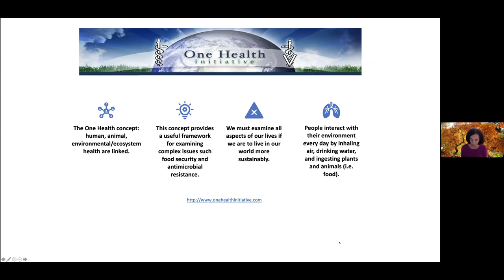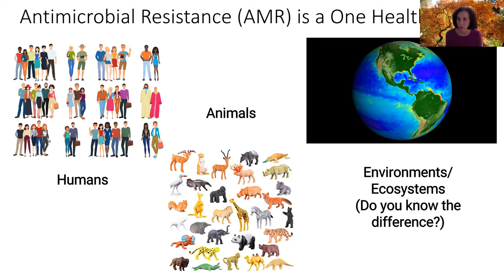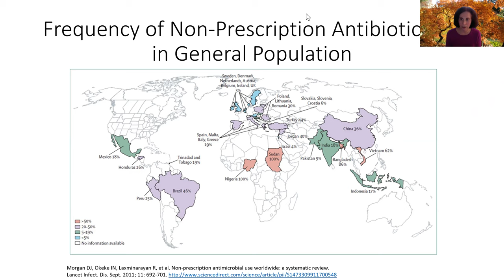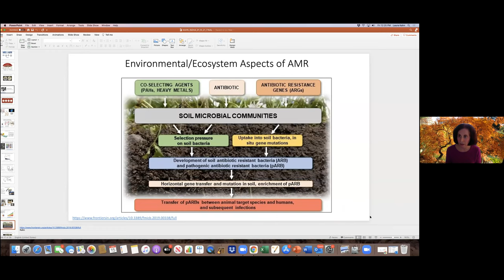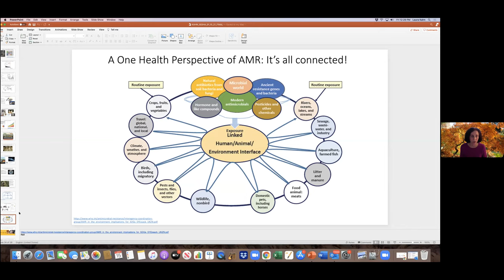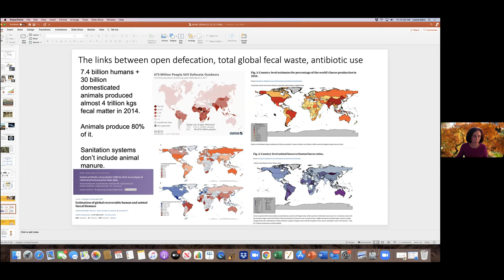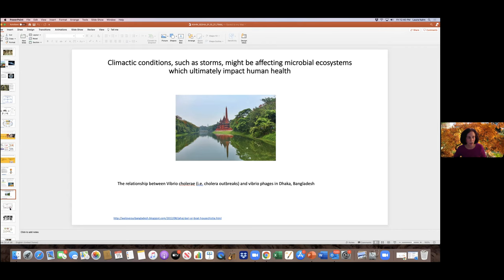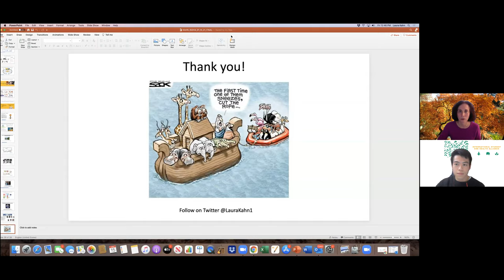ISOHA Europe Virtual Conference Day 5: "A One Health Perspective on Antimicrobial Resistance"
The ISOHA Europe Virtual Conference 2021 was a week-long webinar series from 11-17 January 2021, featuring speakers from different fields of One Health each evening. The event saw over 600 registered participants and over 100 attendees live on Zoom each evening. Although based in Romania, Europe, the conference was internationally attended and received much positive response. Thank you for being part of this unique event if you had attended.

We had the pleasure of hosting Dr Laura Kahn on the fifth day of the conference:
Dr Laura Kahn is a physician and research scholar with the Program on Science and Global Security at the Princeton University School of Public and International Affairs. Her education and training cover nursing, medicine, public health, and public policy. Tonight, she will be delivering her presentation entitled “A One Health Perspective on Antimicrobial Resistance”.
ISOHA_EU